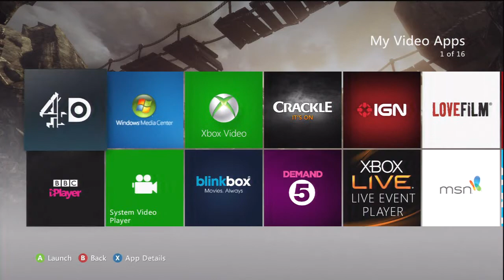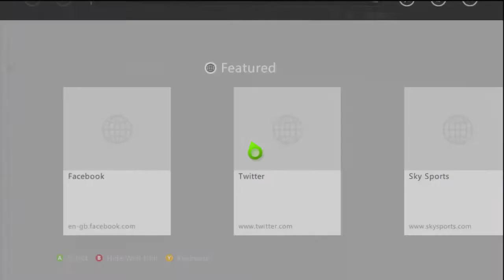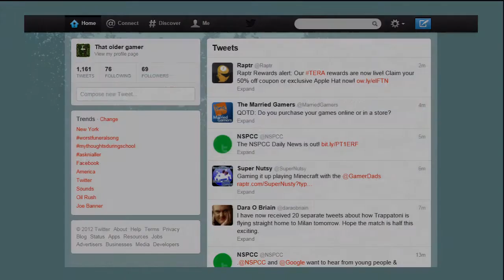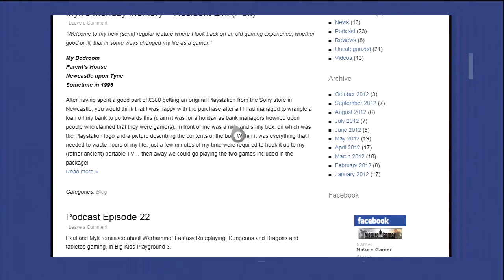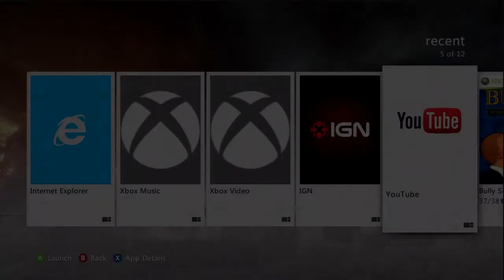Xbox360 Dashboard Update(October 2012)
A quick look at the recent update of xbox360 including internet explorer and other features.
Please be gentle as this was a first voice over for the video and I was bloody nervous as hell.
System Software Changes/Other
Added: Internet Explorer browser to Apps
Added: "My Pins" panel
Added: "Recent" panel
Added: Recommendation panels to Dashboard
Added: Ability to name console from settings
Added: Access to Xbox Video and Xbox Music apps
Added: SmartGlass
Added: Play To
Added: "Security Proofs" under Account Security
Modified: Smaller background stage size
Modified: Dashboard tiles enlarged
Modified: Combined TV and Video into TV & Movies
Fixed: USB bug when unplugged from console
Removed: Companion Devices from Console Settings
Removed: Facebook & Twitter from Social Apps with introduction of Internet Explorer
Unpublished Changes:
Authentication servers updated